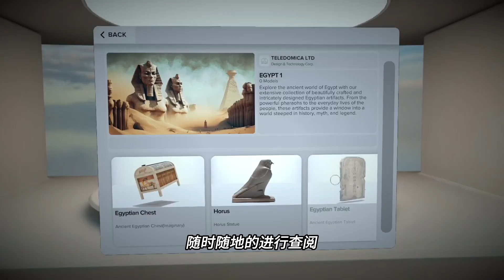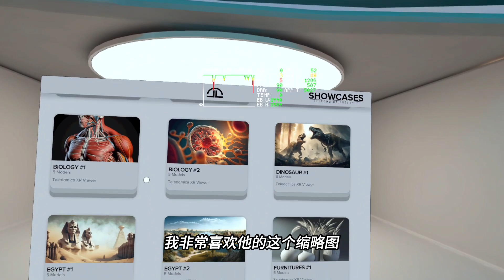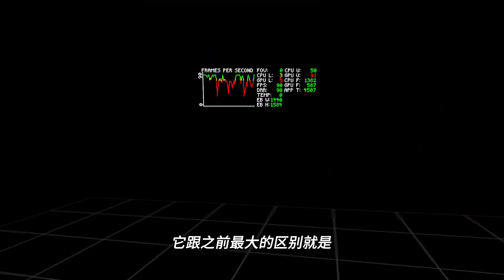【VR玩乐】推荐！支持MR透视和手势追踪的VR版3D模型平台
今天给大家分享一个在quest2 app lab商店新上架的应用叫Teledomica XR Viewer，这是专门用于3D模型查看分享的平台，相当于是在XR生态下的Sketchfab。

通过手势追踪你可以直接在虚拟现实里抓取和操纵每个模型，近距离检查每个复杂的细节。通过MR混合现实模式，你甚至可以把这些模型放在你的房间里，让它们在现实世界里也能栩栩如生!

而且你是可以在不同的比例上查看这些模型，并安置在现实的空间进行检视，支持在MR模式下同时抓取多个模型，同时也允许用户自己上传自己的3D模型到软件的用户库里，随时随地的进行查阅。